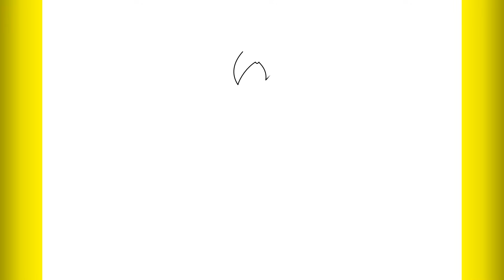How to draw ultra Instinct Goku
HOW TO DRAW ULTRA INSTINCT GOKU STEP BY STEP

como desenhar o goku